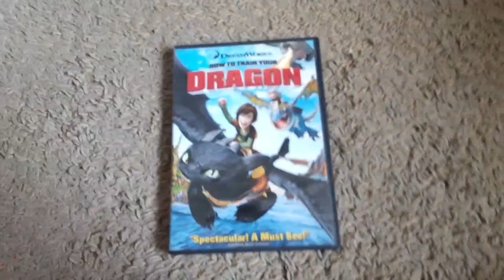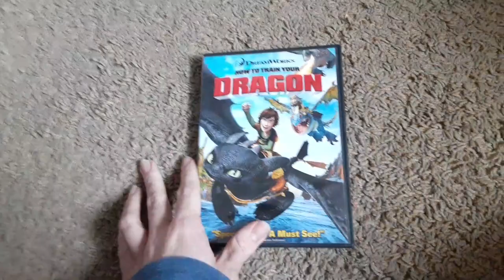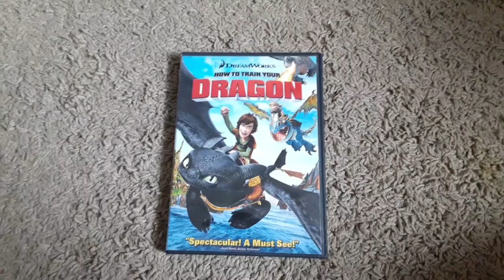Happy 10th Anniversary How To Train Your Dragon (2010)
Happy 10th Anniversary How To Train Your Dragon (2010) it's been 10 years of this Movie So I Hope you Enjoy the Video Please Give a Like, Comment, and Subscribe and Click the Notification Bell🔔Thank You and I Love You Peace Out My Wonderful Fans❤❤❤.